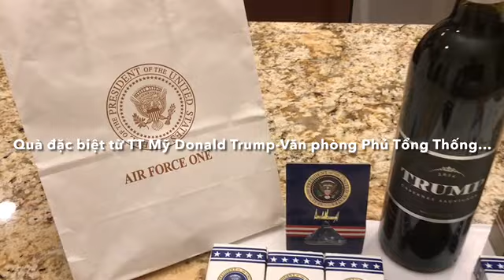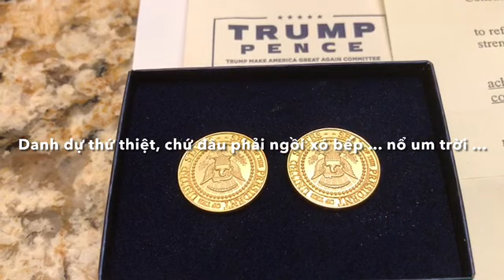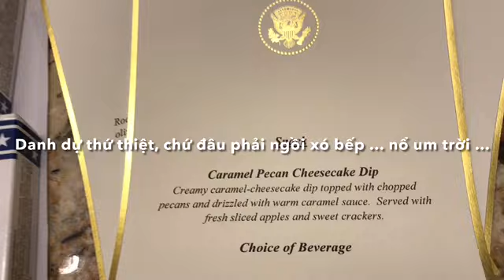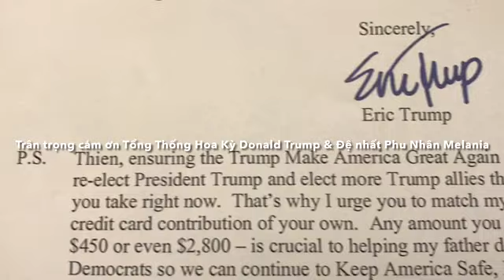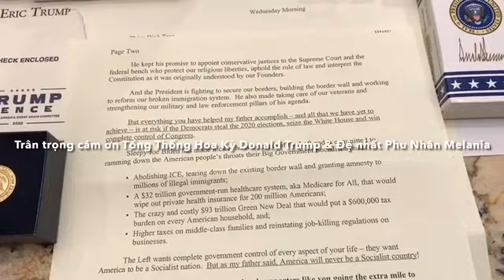LS của PTT Pence, yêu cầu toà Texas, bác đơn kiện. Sẽ tuân theo TCA Đếm Phiếu 1887, công nhận Biden